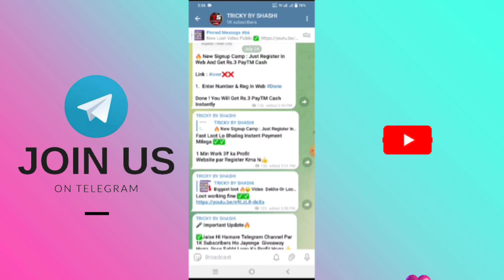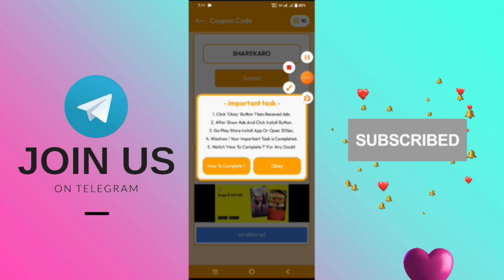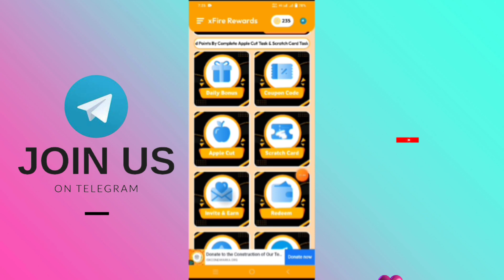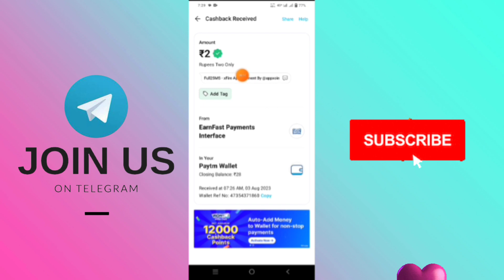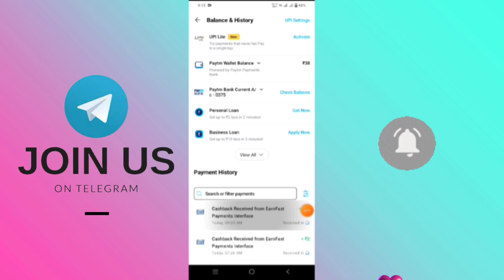New Earning App Today |₹25 Best Earning App Without Investment | Paisa Kamane wala app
Earning App Today|₹25 Best Earning App Without Investment | Earning app | Paisa Kamane wala app

Social media

🧑‍🎓 Hello friends, I am Shashi Owner Of " Tricky By Shashi " YouTube Channel

➡️ Your Questions
Earning games
Latest earning app April 2023

2023 new earning app today
best self earning apps 2023
2023 best self earning app
2023 Best Earning App